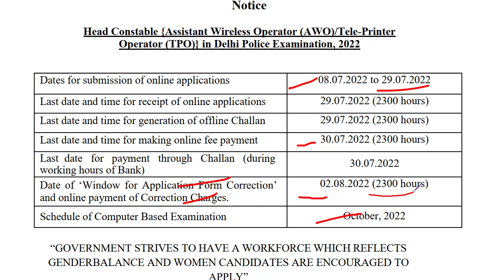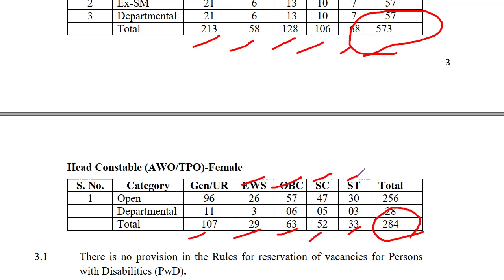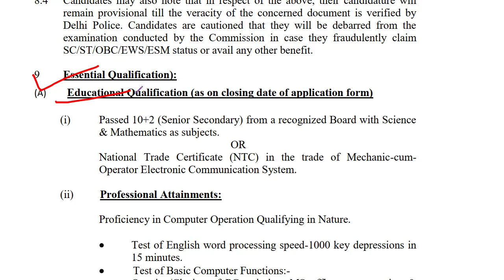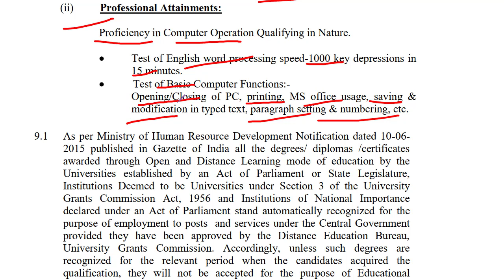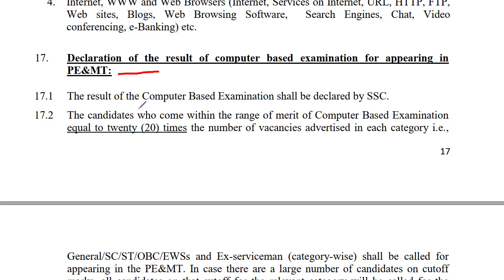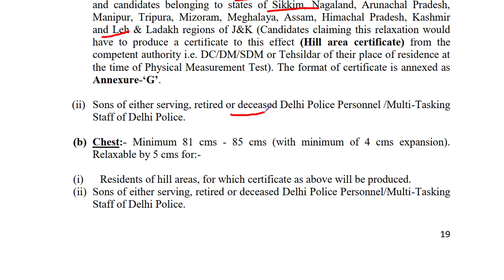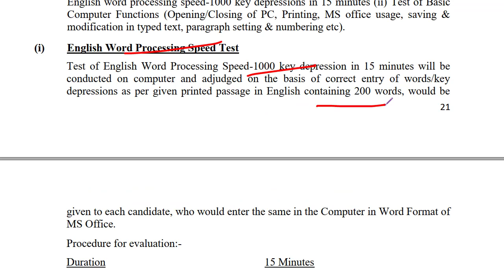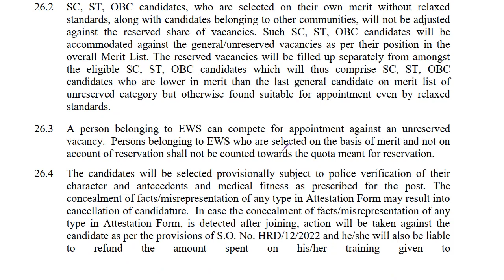SSC Delhi Police Wireless Operator Recruitment Exam 2022- 12th pass के लिए | Employments Point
Delhi Police Assistant Wireless Operator Exam- 2022 full details :
Staff Selection Commission will hold online exam for Head Constable {Assistant Wireless Operator (AWO)/Tele-Printer
Operator (TPO)} in Delhi Police Examination, 2022.

Name of the Post -  Head Constable Assistant Wireless Operator (AWO)/Tele-Printer Operator (TPO)

Pay Scale - Pay Level-4 (Rs. 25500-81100) plus allowances.

Delhi Police Wireless Operator Age Limit - 18 to 27 years as on 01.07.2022 (i.e. candidates born not before 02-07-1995 and not later than 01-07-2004 are eligible to apply). Relaxation OBC- 3 years, SC/ST-5 years.

Qualification required for Delhi Police Wireless Operator - Educational Qualification-
(i) Passed 10+2 with Science & Mathematics as subjects.
OR
National Trade Certificate (NTC) in the trade of Mechanic-cumOperator Electronic Communication System.
(ii) Professional Attainments-
Proficiency in Computer Operation Qualifying in Nature.
A. Test of English word processing speed-1000 key depressions in 15 minutes.
B. Test of Basic Computer Functions:-
Opening/Closing of PC, printing, MS office usage, saving &
modification in typed text, paragraph setting & numbering, etc.

Vacancy - Male-573 (UR-213, SC-106, ST-68 OBC-128, EWS-58) Female-284 (UR-107, SC-52, ST-33 OBC-63, EWS-29)

Selection Process - Selection will be made through Computer Based Exam, followed by Physical Endurance and Measurement Tests (PE&MT) by Delhi Police, Trade test by Delhi Police,   Test of English Word Processing/Basic Computer Knowledge by Delhi Police

Online Computer Based Exam –

A. General Awareness- 20
B. General Science- 25
C. Mathematics- 25
D. Reasoning- 20
E. Computer Fundamentals, MS Excel, MS Word, Communication, Internet, WWW and web browsers- 10

Physical Endurance Test (Qualifying) PET :
Male Candidates-
1. 1.6 kms race in 7:00 minutes.
2. 12½ feet long jump (3 chances)
3. 3 ½ feet high jump (3 chances)
Female Candidates-
1. 800 meters race in 5:00 minutes.
2. 9 feet long jump (3 chances)
3. 3 feet high jump (3 chances)

Physical Measurement Test PMT :

A) For Male Candidates:-
(a) Height:- 170 cms, relaxable by 5 cms for:-
(i) Residents of hill areas, i.e., Garhwalis, Kumaonis, Gorkhas, Dogras, Marathas
and candidates belonging to states of Sikkim, Nagaland, Arunachal Pradesh,
Manipur, Tripura, Mizoram, Meghalaya, Assam, Himachal Pradesh, Kashmir
and Leh & Ladakh regions of J&K
(ii) Sons of either serving, retired or deceased Delhi Police Personnel /Multi-Tasking
Staff of Delhi Police.
(b) Chest:- Minimum 81 cms - 85 cms (with minimum of 4 cms expansion).
Relaxable by 5 cms for:-
(i) Residents of hill areas, for which certificate as above will be produced.

B) Female Candidates:
(a) Height:- 157 cms, relaxable by 5 cms for:-
(i) Residents of hill areas i.e. Garhwalis, Kumaonis, Gorkhas, Dogras, Marathas and candidates belonging to states of Sikkim, Nagaland, Arunachal Pradesh, Manipur, Tripura, Mizoram, Meghalaya, Assam, Himachal Pradesh, Kashmir
and Leh & Ladakh regions of J&K (Candidates claiming this relaxation would have to produce a certificate to this effect (Hill area certificate) from the competent authority i.e. DC/DM/SDM or Tehsildar of their place of residence at the time of Physical Measurement Test).
(ii) Daughters of either serving, retired or deceased Delhi Police Personnel /MultiTasking Staff of Delhi Police.

Medical Standard :-
[a] The candidates should be of sound health, free from disease, defect or deformity.
[b] Better eye 6/6 without glasses. Worse eye 6/36 corrected with glasses 6/9 or 6/12 without glasses (both eyes). The candidate should be free from colour blindness.

How to apply - Applications must be submitted in only online mode on the website of SSC Headquarters i.e.
Application fee - Rs. 100/- UR/EWS/OBC Male only

Last date and time for generation of offline Challan-  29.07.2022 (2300 hours)
Last date and time for making online fee payment-  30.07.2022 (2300 hours)
Last date for payment through Challan (during
working hours of Bank)- 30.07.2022
Date of Window for Application Form Correction
and online payment of Correction Charges-
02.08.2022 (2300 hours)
Schedule of Computer Based Examination -October, 2022

SSC Delhi Police Head Constable (Assistant Wireless Operator) AWO/ Teleprinter Operator TPO Recruitment Exam 2022 notification download